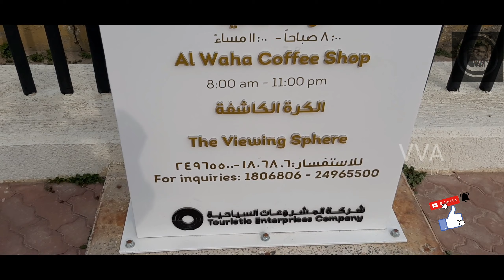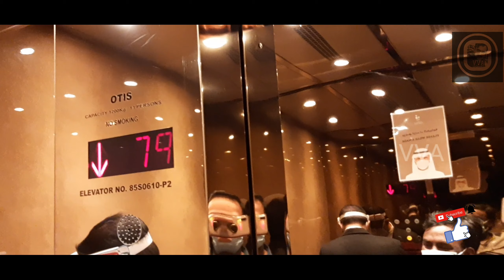kuwait tower # arbian gulf street # വിഡിയോ വേറെ ലെവലാ ട്ടാ 😀🗼🗼🗼